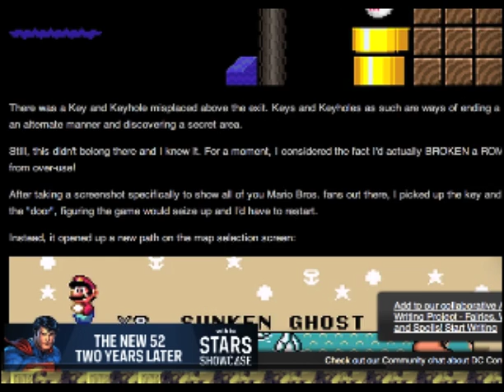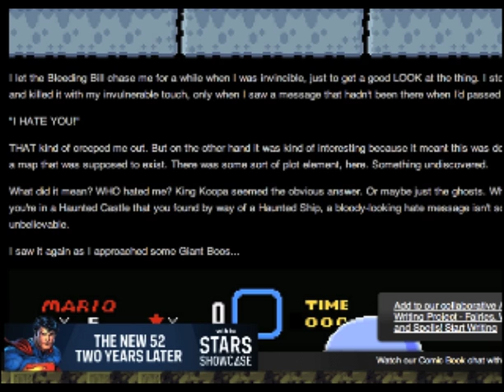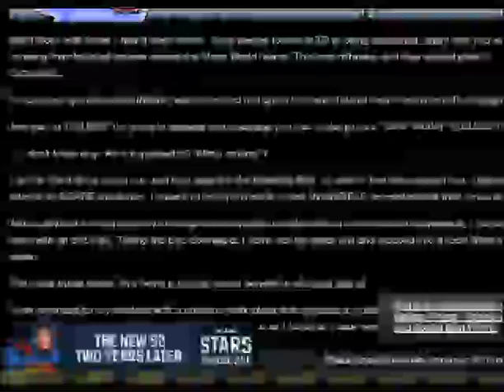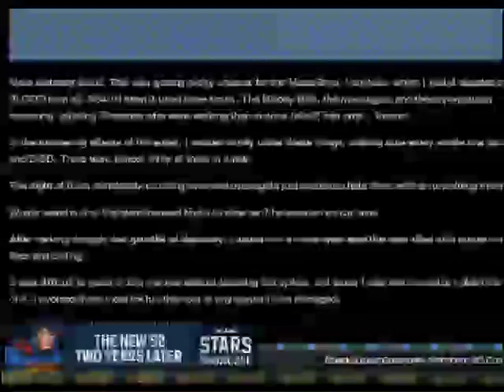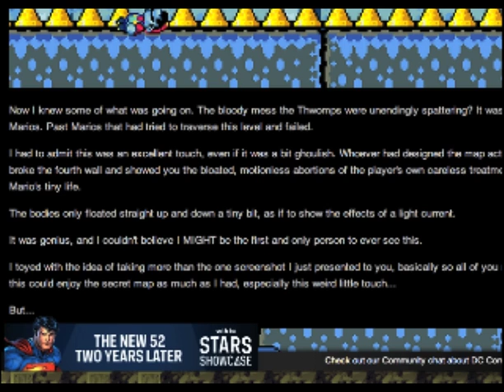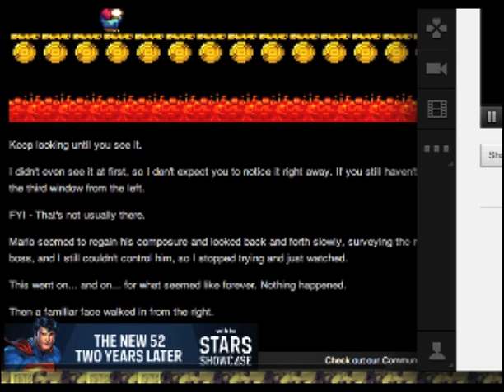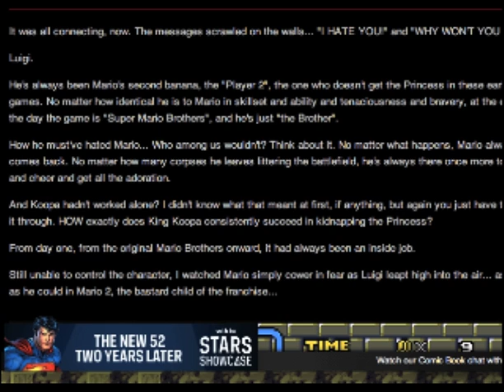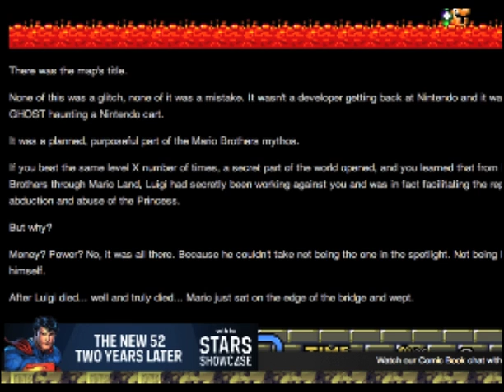Slowbeef's House of Horror LIVE: I HATE YOU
The story is I HATE YOU.  voiceofdog and Cybershell were on the call with me.